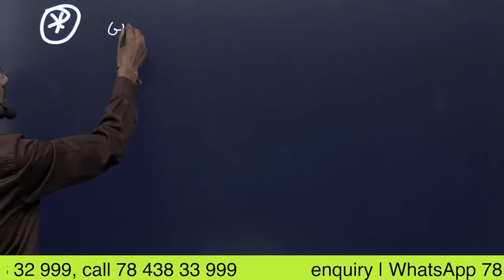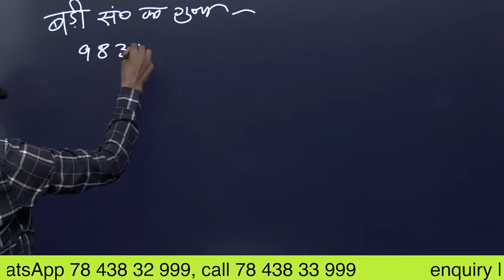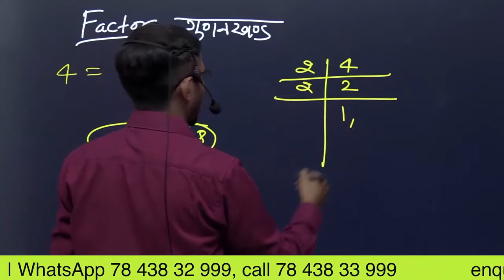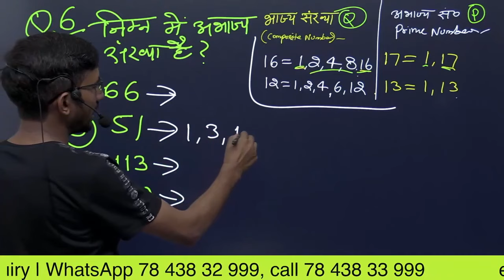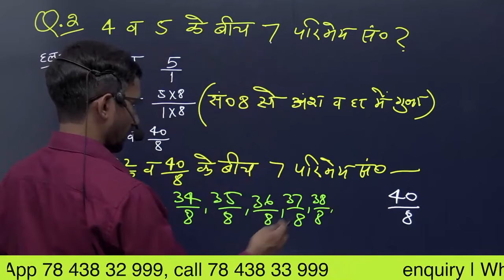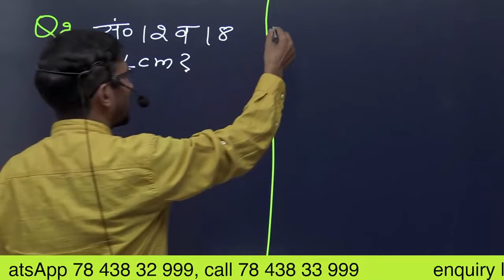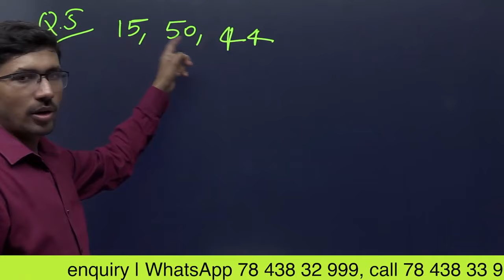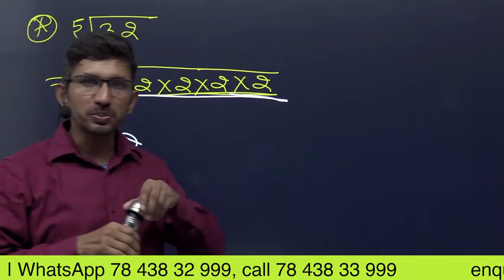Basic Mathematics in Hindi | Basic Maths for UPP, SSC CHSL, RLY, SSC GD | Maths kaise seekhen